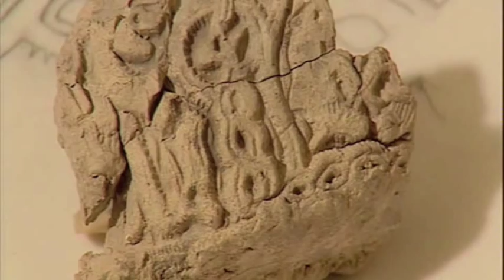Jiroft - archeology..Piers Gibbon British Voiceover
TV documentary on Jiroft - archeology..Piers Gibbon British Voiceover